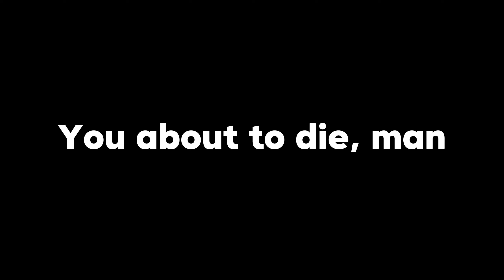in reality... Those are the good wipes | RUST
One of the sh#iest wipes. We love them tho.